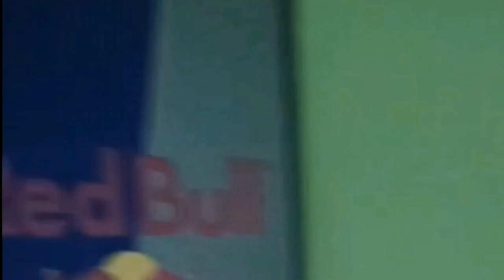BAKER YA MAKER x CVRSXD x DJ AKOZA - CHROME 2 YA DOME unofficial music video